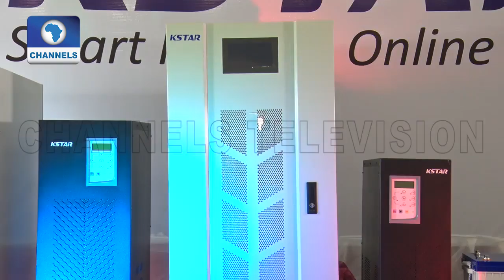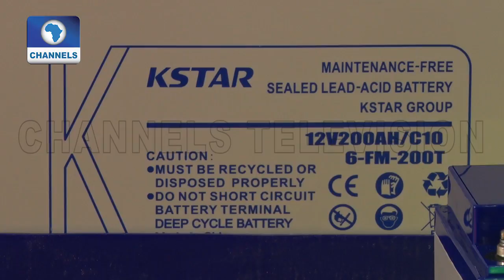Simba Launches KStar Power Back-Up Solutions |Tech Trends